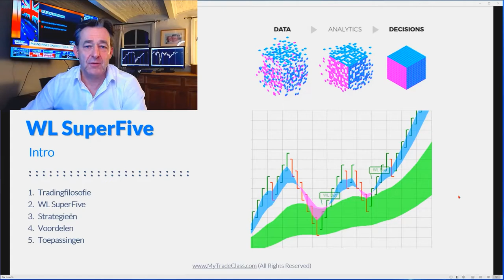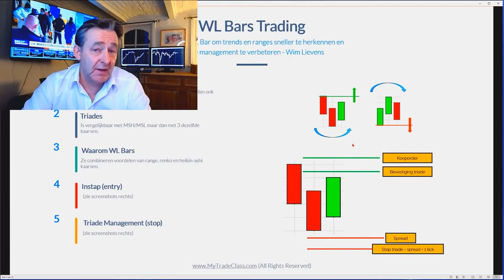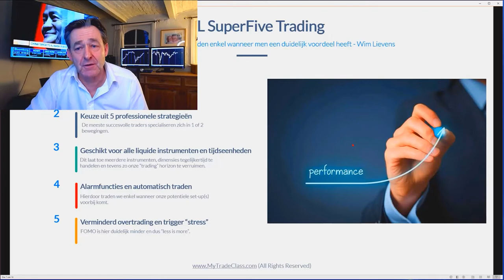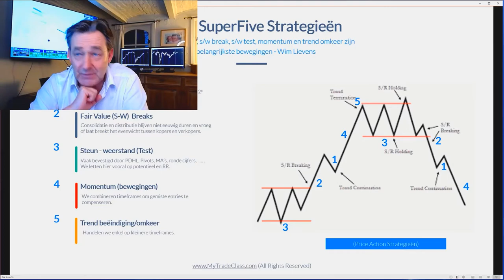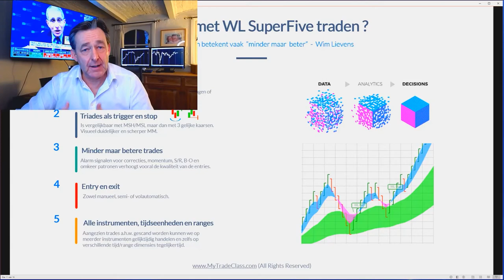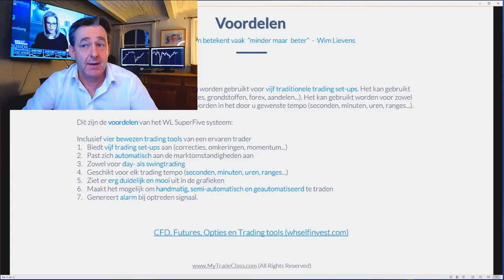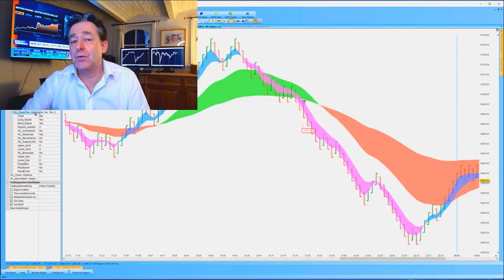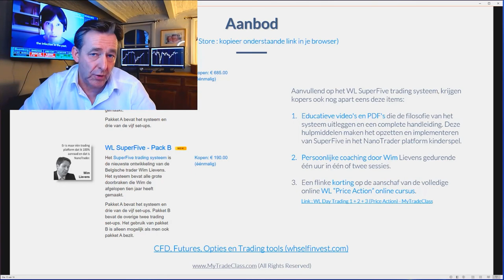Het WL SuperFive Systeem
Het SuperFive trading systeem is de nieuwste ontwikkeling van de Belgische trader Wim Lievens. Het systeem bevat alle grote doorbraken die Wim de afgelopen tien jaar heeft gemaakt.

De naam SuperFive komt voort uit het intrigerende feit dat het systeem vijf specifieke soorten trades biedt. Deze mogelijkheid maakt het SuperFive systeem geschikt voor quasi alle marktomstandigheden. De vijf soorten trading -we zullen ze "set-ups" noemen- die het systeem biedt zijn:

I. Trendcorrecties

II. Trendomkeringen

III. Momentum

IV. Steun & weerstand

V. Break-outs

CFD's zijn complexe instrumenten en brengen vanwege het hefboomeffect een hoog risico mee van snel oplopende verliezen. 72% van de retailbeleggers lijdt verlies op de handel in CFD's met deze aanbieder. Het is belangrijk dat u goed begrijpt hoe CFD's werken en dat u nagaat of u zich het hoge risico op verlies kunt permitteren.

Futures zijn complexe instrumenten onderworpen aan onvoorspelbare koersschommelingen. Het zijn financiële instrumenten die de belegger de mogelijkheid bieden eventueel te werken met een hefboom. Indien u beslist een hefboom te gebruiken bestaat er een risico dat uw verlies groter is dan de waarde van uw rekening.